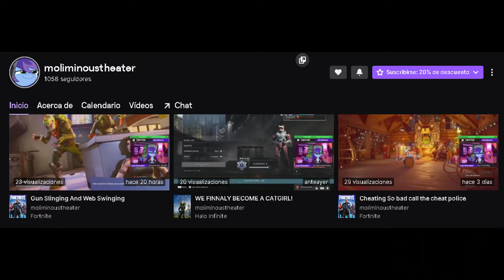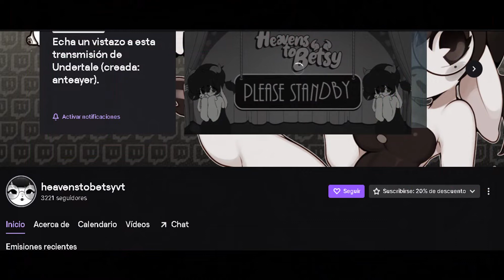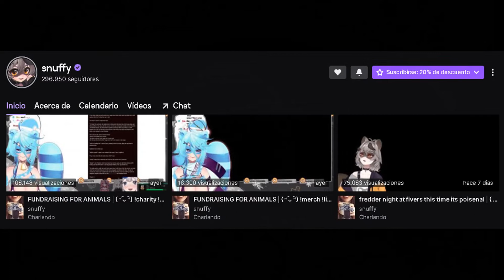Vtubers de Twitch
Sigue a todos vtubers